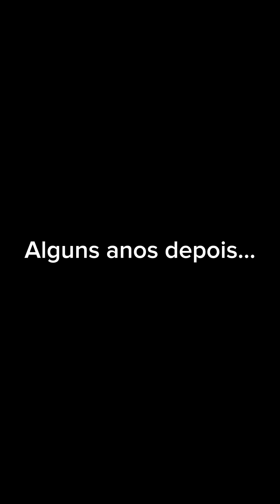Ela só queria comprar algumas coisas no mercado 🥹